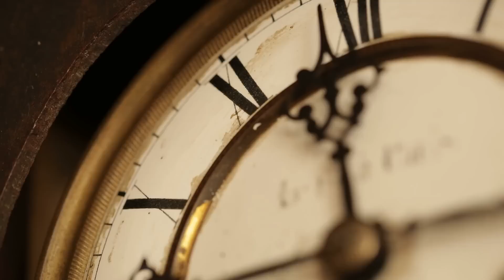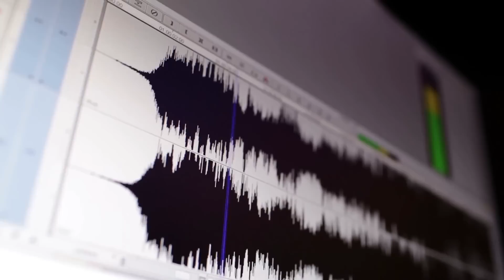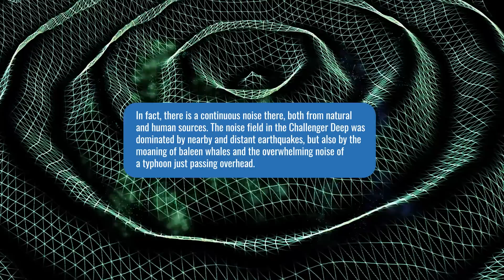Scientists Have Made Terrifying Discovery in the Mariana Trench after a Deep Sea Probe Found This!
Has the megalodon survived to this day? A camera has captured a creature in the Mariana Trench that is suspected of being a monster from prehistoric times! But this is by no means the only disturbing discovery from the deep sea. From "headless chickens" to carnivorous "underwater spirits," today we'll show you what grotesque creatures really lurk in the gaping abysses of the sea!